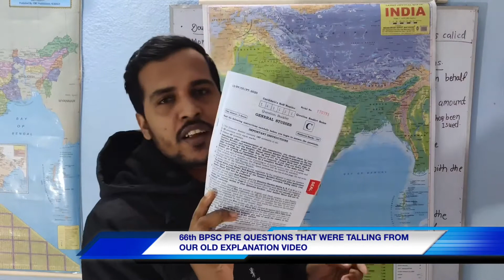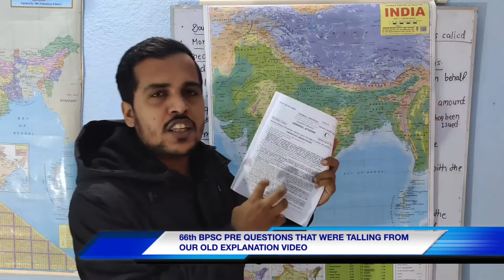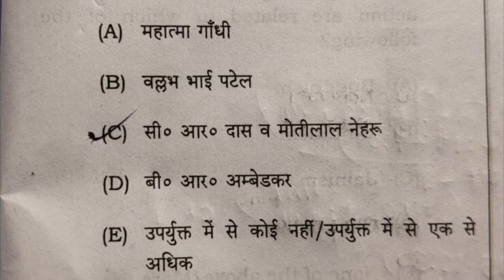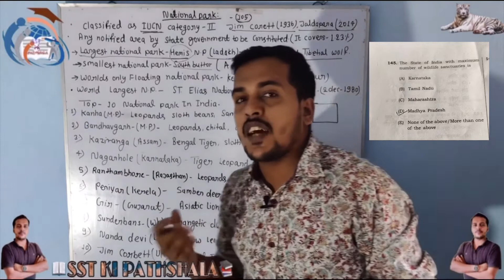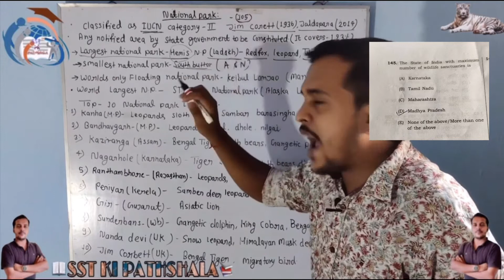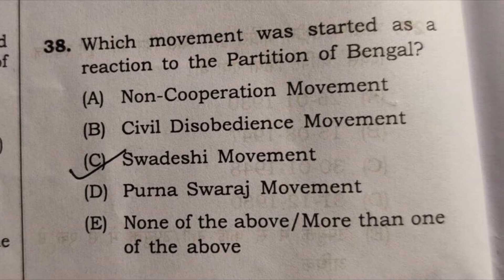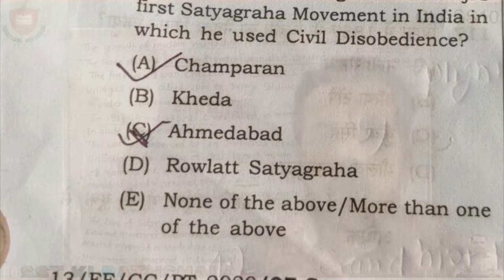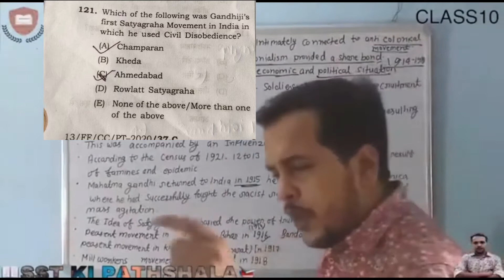66th BPSC PRE QUESTIONS DISCUSSION/TALLING FROM OUR OLD EXPLANATION VIDEO/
66th BPSC PRE QUESTIONS DISCUSSION/TALLING FROM OUR OLD EXPLANATION VIDEO/

Explanation given by:- Prince Thakur

Video edited by:- Aryan Raj

App Developer and Programmer:- Aryan Raj